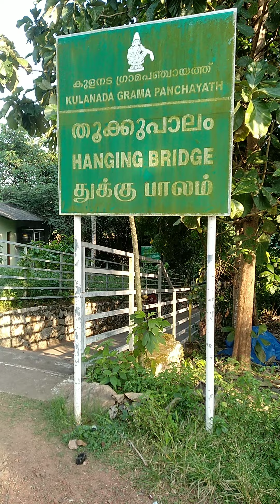പന്തളം തൂക്കു പാലം